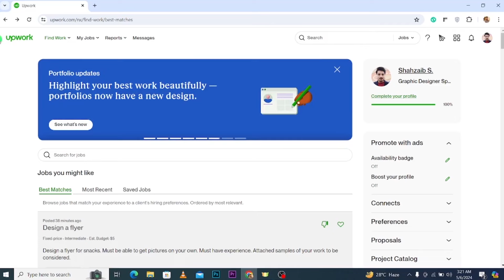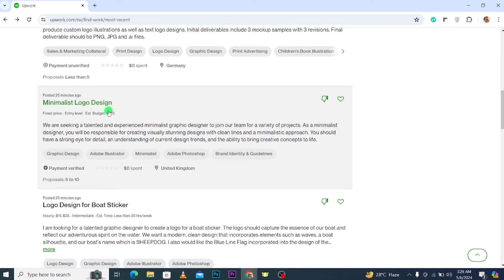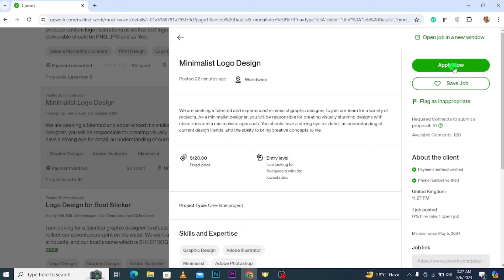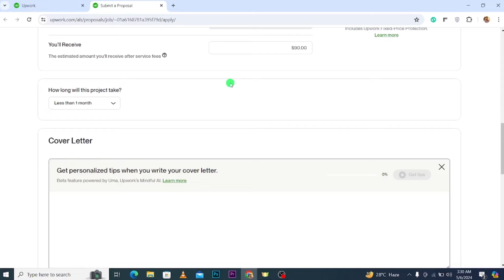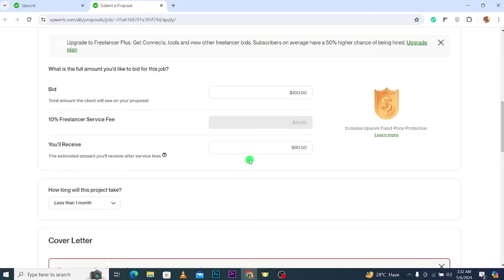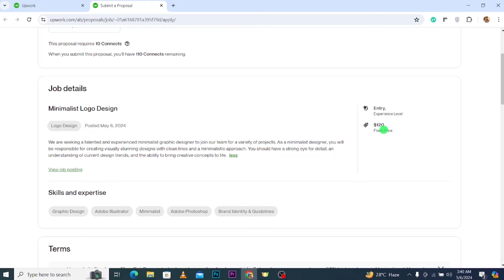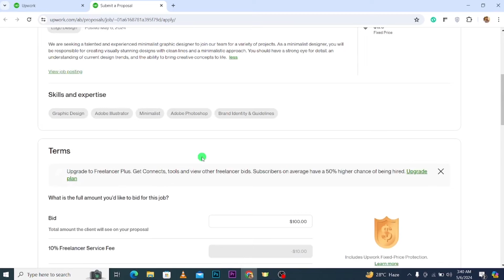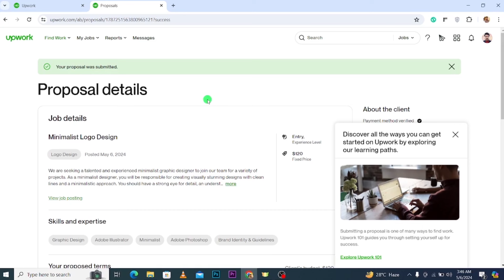How to get Your First Job on Upwork 2024 | How to send proposal on upwork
How to get Your First Job on Upwork 2023
How to send proposal on upwork

I am an experienced freelancer on having 6 years experience in freelancing and online earning. In this video I will show you how to bid on projects on upwork to get your first order

Below are the links of first 4 videos of upwork course. Watch these videos and create upwork approved account and also get free connects by completing upwork readiness test.